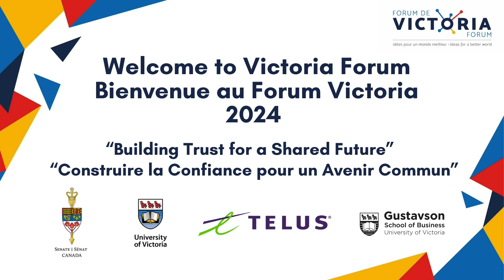Victoria Forum - Day 3 (AUGUST 27) - A conversation between Rt. Hon. Joe Clark & Hon. Lloyd Axworthy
Join two of Canada’s most esteemed states-people, Rt. Hon. Joe Clark and Hon. Lloyd Axworthy, for an open, thought-provoking discussion on the current state of the world. Moderated by Sen. Lucie Moncion, this session offers unique insights into pressing global issues from leaders with a wealth of experience and perspective.